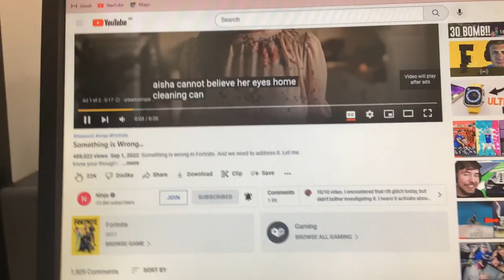has the profile picture back.